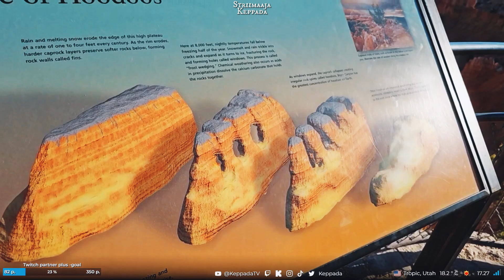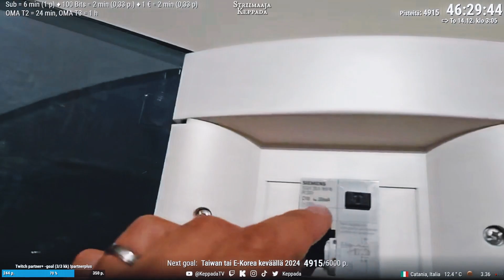Keppada Katsotuimmat [Leikkeet]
Laita tykkäys jos haluat 👍
Tue Striimaajaa seuraamalla häntä (nimi näkyy videossa)